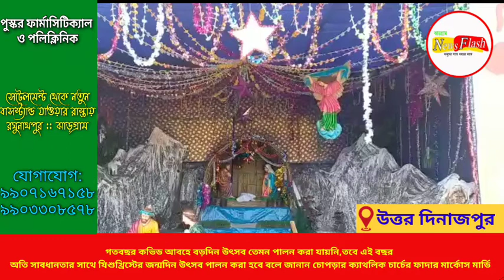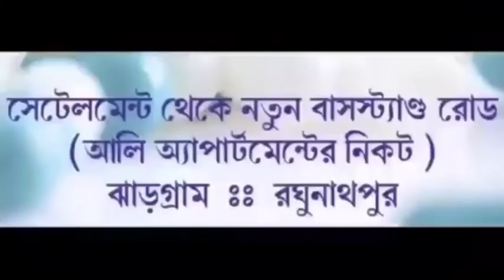গতবছর কভিড আবহে বড়দিন উৎসব তেমন পালন করা যায়নি,তবে এই বছর অতি সাবধানতার সাথে যিশুখ্রিস্টের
গতবছর কভিড আবহে বড়দিন উৎসব তেমন পালন করা যায়নি,তবে এই বছর অতি সাবধানতার সাথে যিশুখ্রিস্টের জন্মদিন উৎসব পালন করা হবে